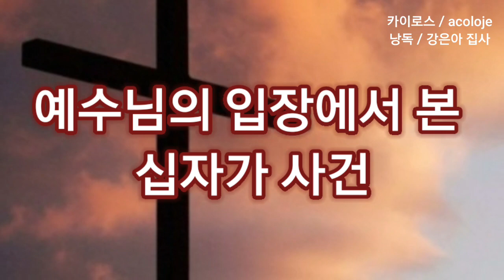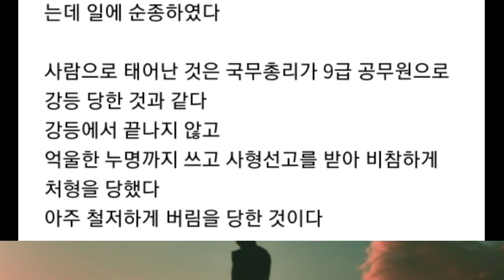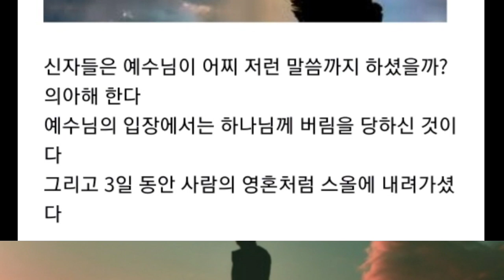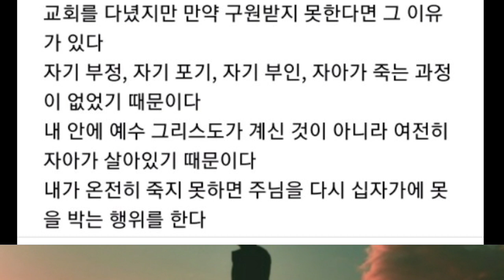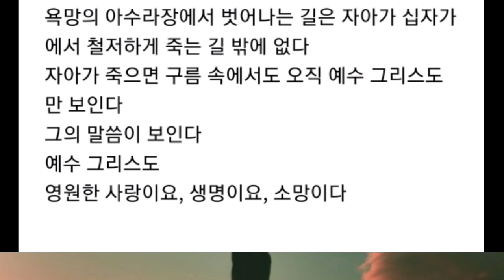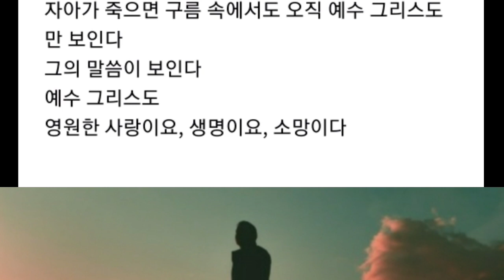예수님의 입장에서 본 "십자가 사건"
• 낭독 / 강은아 집사